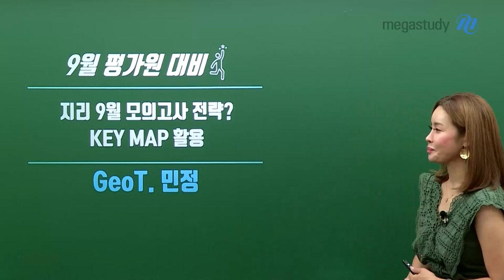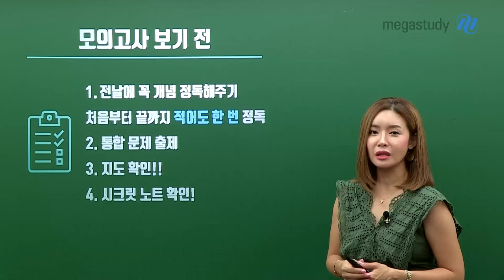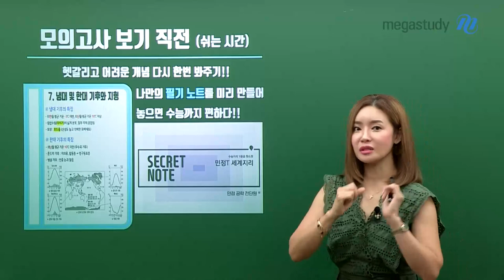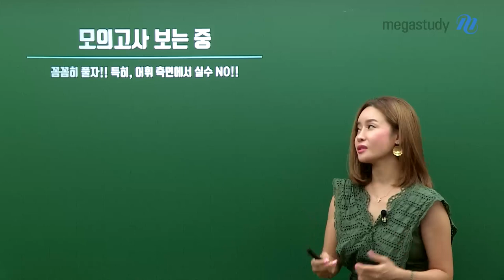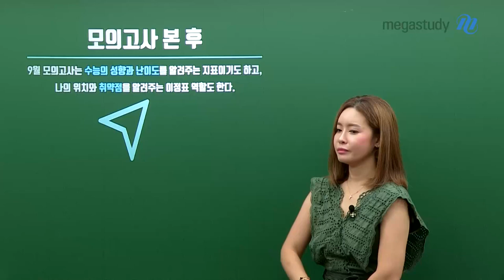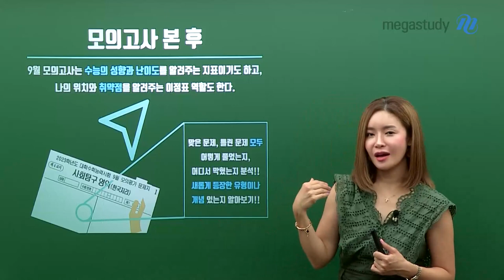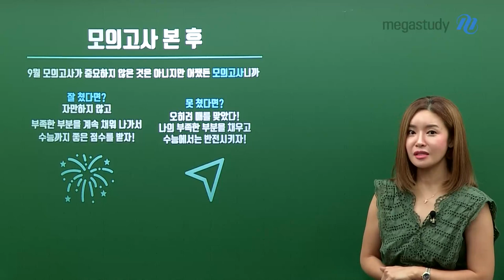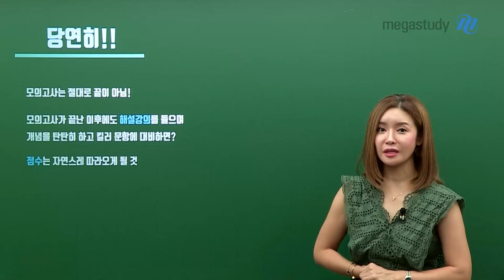[메가스터디] 지리 민정쌤 - 지리 9월 모의고사 전략?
9월 모의고사가 성큼 다가왔습니다!

우리 지리러들은 이번 9월 모평을 어떻게 준비하면 좋을지
모의고사가 끝난 후에는 어떻게 하면 도움이 될지 궁금하시죠?

민정쌤이 세워주는 꼼꼼한 전략, 함께 확인해 보세요 :)